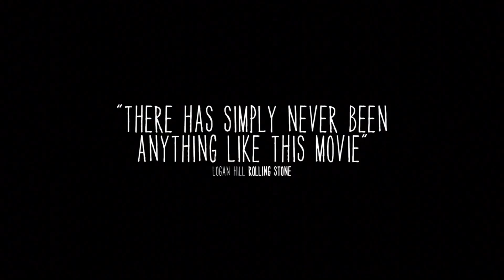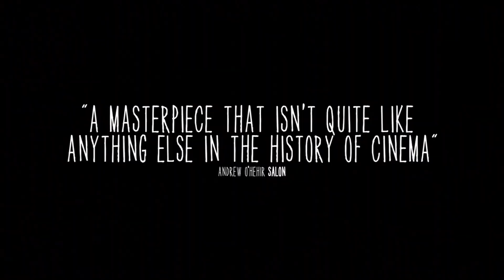Boyhood Official Trailer + Trailer Review - Richard Linklater : HD PLUS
Boyhood debuts its official trailer for 2014!  Watch it today with a trailer review!

Boyhood debuts its official trailer for 2014 and you can see it here today plus get a trailer review!  Beyond The Trailer host Grace Randolph gives you her reaction to this trailer for Boyhood, the Richard Linklater film shot over the course of 12 years!  Ellar Coltrane, Ethan Hawke and Patricia Arquette star!  And with Beyond The Trailer's Trailer Plus, you'll get a link to other movie news, reviews, and trailers!  Enjoy this official HD trailer and trailer review for Boyhood before you see the full movie in 2014!  And make Beyond The Trailer your first stop for entertainment news on YouTube today!